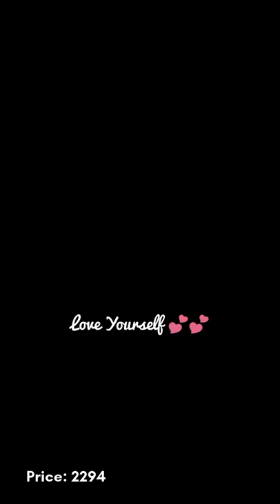12 Trending korean and chinese stylish long coats for womens#Trend#kdrama#cdrama#coats#fashion#short